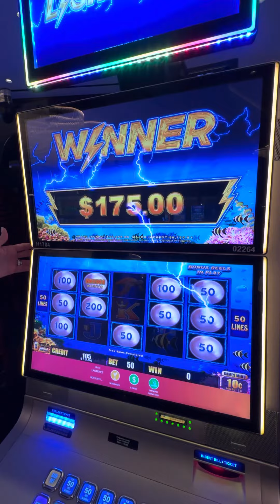When you meet people in the casino who follow you on social media & they cheer you on 🤣😂😁🍀👏🏻